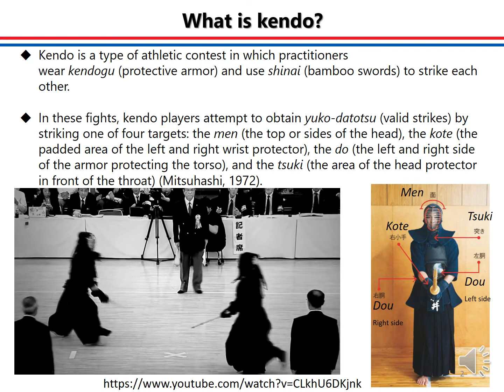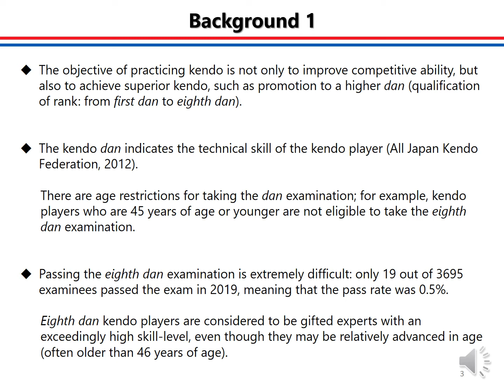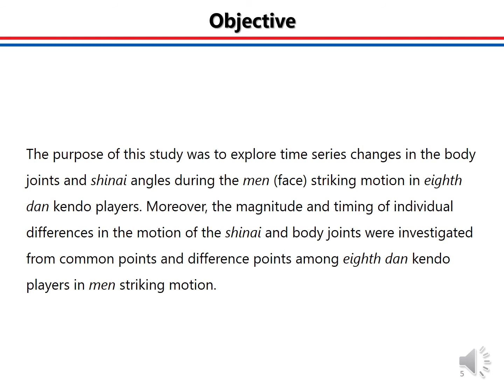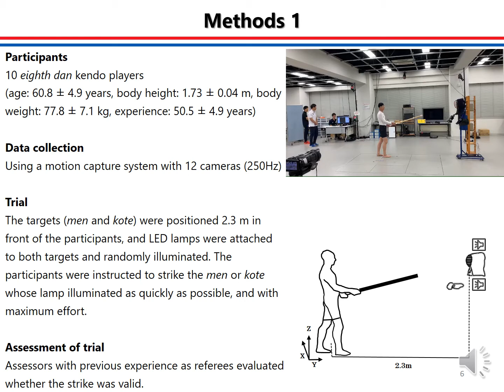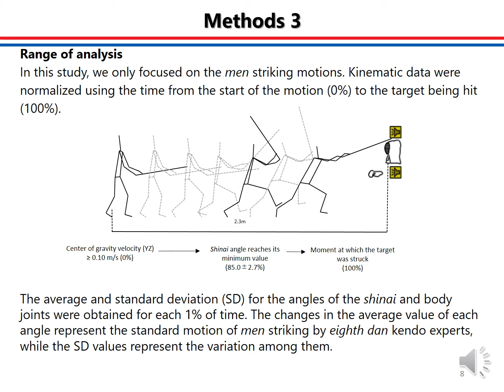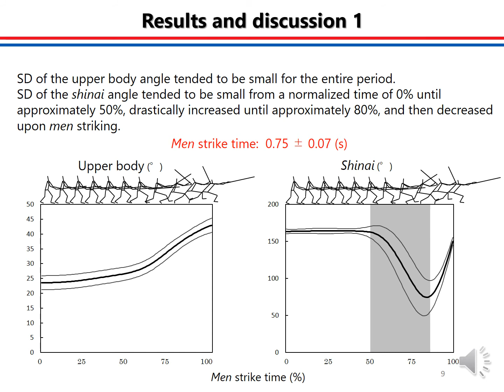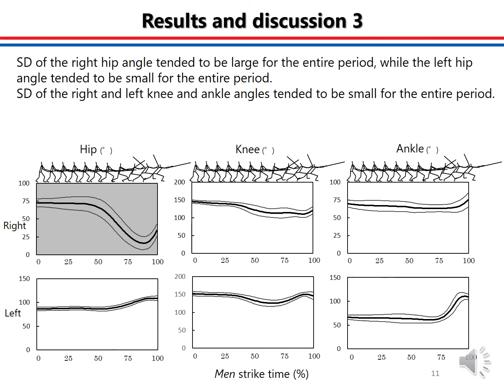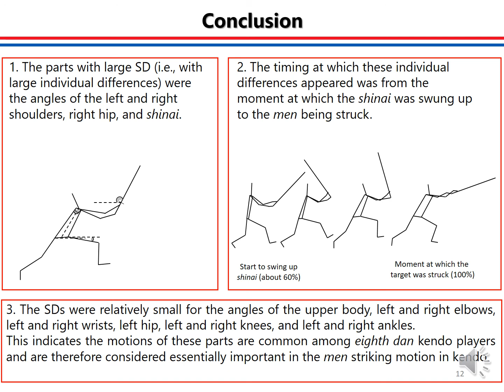ISBS 2020: Naoki Murase KINEMATICS OF MEN STRIKING MOTION IN EIGHTH DAN KENDO PLAYERS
ISBS 2020 Hitting & Kicking Podium Session:

KINEMATICS OF MEN STRIKING MOTION IN EIGHTH DAN KENDO PLAYERS
Naoki Murase, Chukyo University, Japan